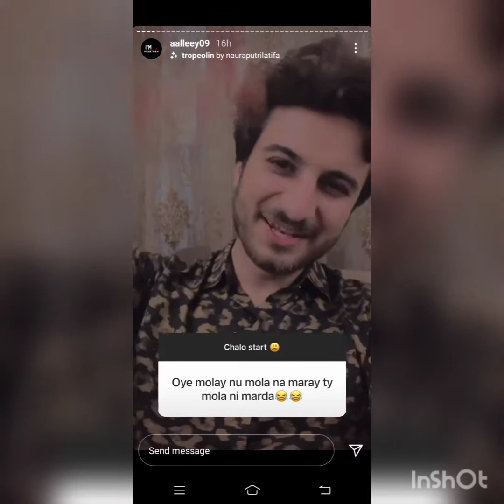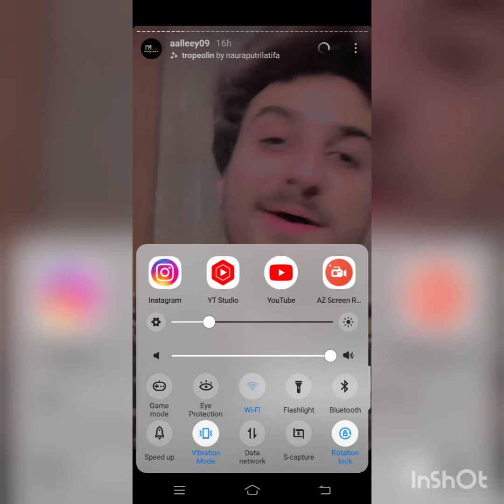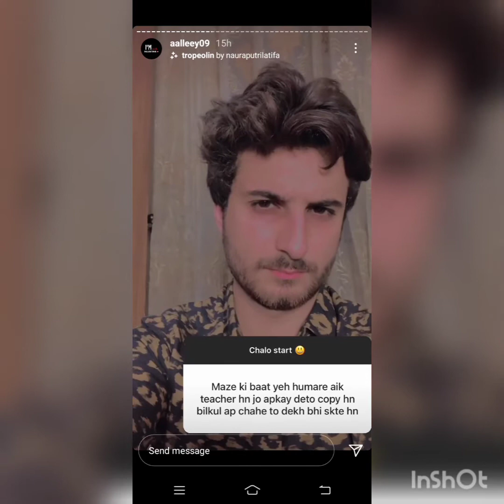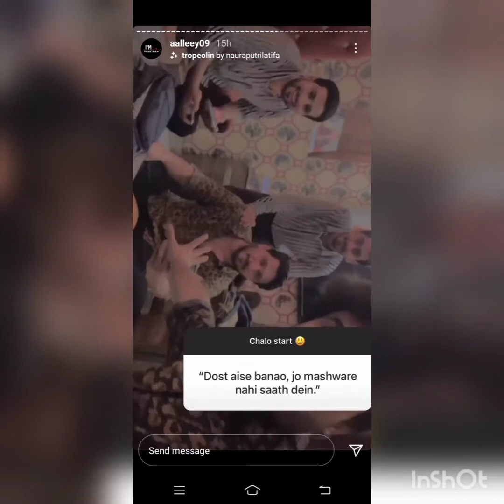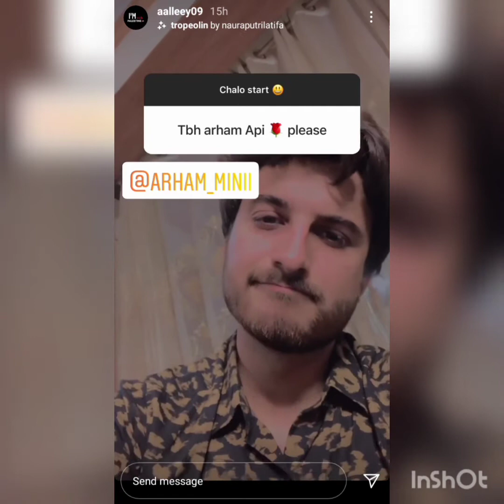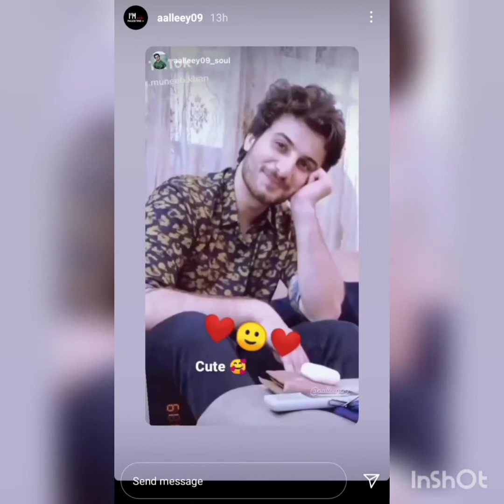Ali butt funny poetry and dialogue delivery